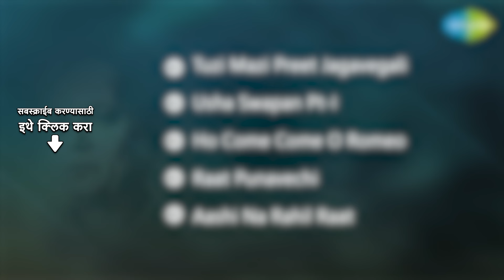Pahilen Prem | पाहिलें प्रेम | Sudhir Phadke |Raat Punavechi |Tuzi Mazi Preet Jagavegali |Full Album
Aashi Na Rahil Raat (Ja Ashi Zelit Tu Ghan), Raat Punavechi (Hi Satar Hi Bahar), Ho Come Come O Romeo (Tujhe Asuni Tujpashi), Usha Swapan Pt-I (Kay Jahale Daiva), Tuzi Mazi Preet Jagavegali (Kshanat Kalali Kshanat Julali) from the album "Pahilen Prem"

05:00 Tuzi Mazi Preet Jagavegali (Kshanat Kalali Kshanat Julali)
03:16 Usha Swapan Pt-I (Kay Jahale Daiva)
10:02 Ho Come Come O Romeo (Tujhe Asuni Tujpashi)
13:13 Raat Punavechi (Hi Satar Hi Bahar)
16:39 Aashi Na Rahil Raat (Ja Ashi Zelit Tu Ghan)

Song: Tuzi Mazi Preet Jagavegali (Kshanat Kalali Kshanat Julali)
Album: Pahilen Prem
Singer: Asha Bhosle, Sudhir Phadke
Music Director: Shankarrao Kulkarni
Lyricist: Madhusudan

Song:  Usha Swapan Pt-I (Kay Jahale Daiva)
Album: Pahilen Prem
Music Director: Sudhir Phadke
Lyricist: Madhusudan Kalekar

Song:  Ho Come Come O Romeo (Tujhe Asuni Tujpashi)
Album: Pahilen Prem
Singer: Asha Bhosle, Gajanan Watve
Lyricist: Madhusudan Kalekar

Song:  Raat Punavechi (Hi Satar Hi Bahar)
Album: Pahilen Prem
Lyricist: Madhusudan Kalekar

Song:  Aashi Na Rahil Raat (Ja Ashi Zelit Tu Ghan)
Album: Pahilen Prem
Singer: Sudhir Phadke
Lyricist: Madhusudan Kalekar